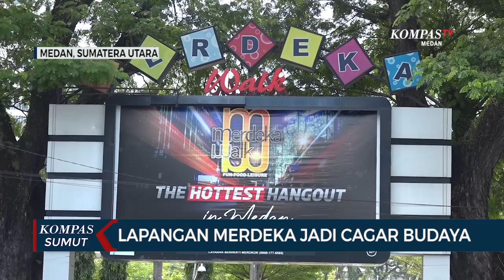Lapangan Merdeka Jadi Cagar Budaya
MEDAN, KOMPAS.TV - Koalisi Masyarakat Sipil Medan-Sumatera Utara melakukan gugatan kepada Wali Kota Medan.

Gugatan ini meminta agar bentuk asli Lapangan Merdeka Medan dikembalikan untuk dijadikan cagar budaya, tanpa ada bangunan usaha.

Kondisi Lapangan Merdeka Medan yang kini dikelilingi bangunan permanen sebagai tempat usaha, dinilai telah mengurangi nilai sejarahnya.

Bangunan tempat usaha ini juga disebut mempersulit akses masyarakat memasuki Lapangan Merdeka.

Kuasa Hukum Koalisi Masyarakat Sipil Medan Peduli Lapangan Merdeka, Redyanto Sidi, meminta kepada Wali Kota Medan untuk mengembalikan luasan Lapangan Merdeka Medan sekitar 4,8 hektare.

Membebaskan lapangan merdeka dari berbagai bangunan bisnis di sekelilingnya untuk kembali dijadikan ruang publik.

Koalisi ini merasa kondisi lapangan merdeka saat ini merugikan masyarakat, dengan alih fungsi lahan yang dijadikan lokasi usaha.

Akibatnya luasan lapangan merdeka berkurang untuk berkegiatan bagi masyarakat.

Untuk menjadikan lapangan merdeka seperti sediakala, Wali Kota Medan diharapkan menjadikan lapangan merdeka menjadi cagar budaya, sesuai dengan UU No 11 Tahun 2010. (*)